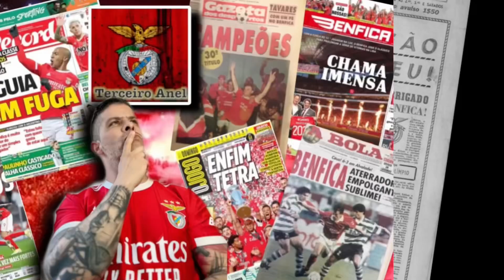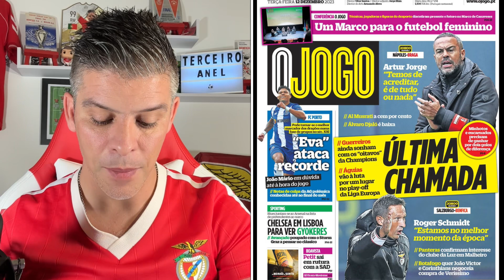BENFICA-REVISTA IMPRENSA: 12 Dezembro, GLORIOSO PRECISA VENCER PARA MANTER VIVO SONHO EUROPEU!! 🦅🔴